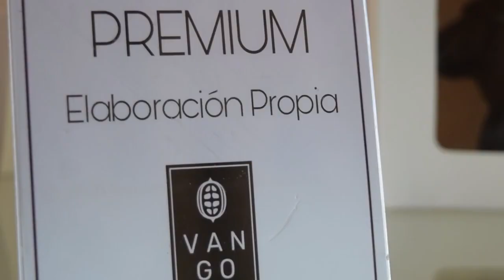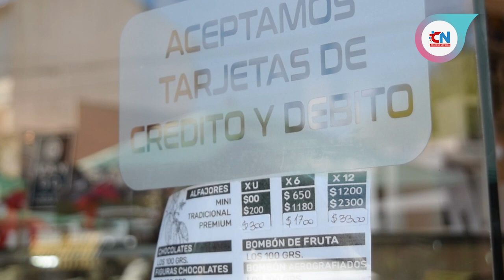Vango arte en chocolate para todos los gustos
Si querés llevar un exquisito recuerdo de tu paso por La Costa, Vango tiene una variedad de productos de primera calidad y para todos los gustos.

Alfajores, trufas y chocolates veganos; productos para diabéticos; trufas con frutas confitadas y los clásicos chocolate en rama o rellenos con dulce de leche son sólo algunas de las opciones.

Pasá por Calle 2 Nº 7340 en Mar del Tuyú y conocé las exquisiteces que tiene Vango Chocolates y Alfajores.